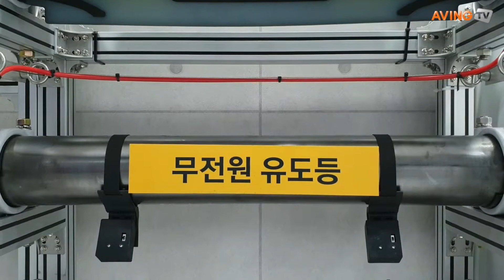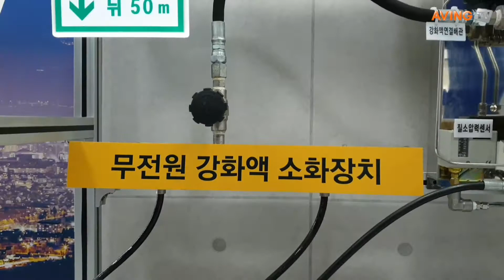[K-SAFETY EXPO 2019] 한국전력공사, '송배전 지하 전력설비 방재시설' 로 안전한 작업환경 구축!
한국전력공사는 9월25일부터 27일까지 킨텍스에서 열리는 2019 대한민국 안전산업 박람회에 참가해 송배전 지하 전력설비에서 화재 발생 시 근무자의 안전한 대피를 통해 인명피해를 최소화 할 수 있는 '송배전 지하 전력설비 방재시설'을 선보였다.

지하에 위치한 전력설비 특성상 화재를 비롯한 각종 재난 상황시 대피가 어렵다는 문제가 있다. 이번 전시회에서 한국전력이 선보인 이 방재시설은 각종 재난상황에서 근무자가 안전하게 탈출할 수 있도록 돕는다.

송배전 전력구 시설에는 가스농도 모니터링, 실시간 열화상 CCTV 구축으로 실시간 화재 상황 확인이 가능하고, 무전원 비상유도등 적용, 거리 표시 피난구 유도등 적용, 작업자 위치확인 설비 시설등으로 작업자가 위험지역으로부터 신속하게 탈출할 수 있도록 돕는다.

지하복합변전소에는 변전소 구내 유독가스 유입 방지 및 피난용 전실 설치로 다수의 근무자가 있는 변전소 내 유입을 최소화하고, 광역센터 공조설비 원격제어, 방화민 LED 패닉바 설치, 작업장 인근 개별호흡기구 비치로 변전소내에서 화재가 발생할 경우에 근무자들이 빠르게 화재에 대처 및 대피할 수 있어 인명피해를 최소화할 수 있다.

관계자는 "국민들의 전기사용을 위해 근무하는 분들의 소중한 생명을 지키기 위한 설비를 알릴 수 있어 기쁘다"며 "전시회에 참가한 여러 기업들이 각 분야에서 안전을 위해 기여하는 모습을 보고 더욱 노력해야겠다는 생각이 들었다"고 전했다.

한편, '제5회 대한민국 안전산업박람회'는 행정안전부, 산업통상자원부, 경기도가 주최하고 킨텍스, 코트라가 주관하며 과학기술정보통신부, 국토교통부, 국방부, 농림축산식품부, 산림청, 소방청, 조달청, 동반성장위원회, 한국전력공사, 한국철도공사, 한국전기안전공사, 한국교육방송공사, 한국소방산업기술원, 한국환경산업기술원, 한국과학기술정보연구원, 한국전자통신연구원, 한국승강기안전공단, 한국광해관리공단, 한국남동발전, 한국중부발전이 후원했다. 주요 프로그램은 다음과 같다. △전시 △컨퍼런스 △수출상담회 △투자유치설명회 △안전체험마을 △시상식

→ ' 제5회 대한민국 안전산업박람회 ' 뉴스 특별페이지 바로가기

한국전력공사 화재 발생#인명피해최소화